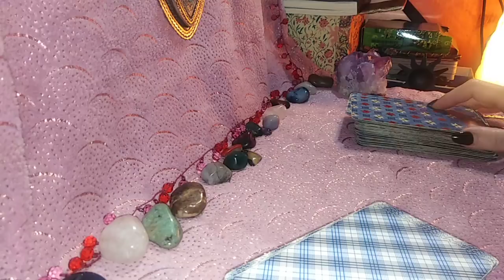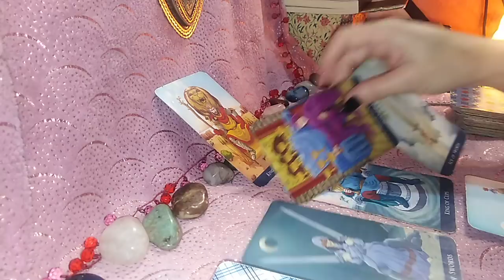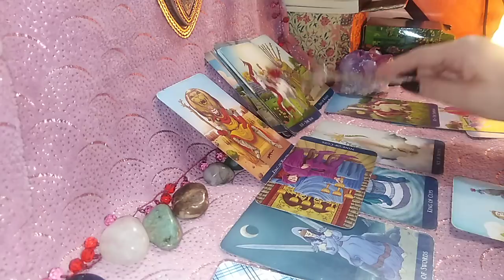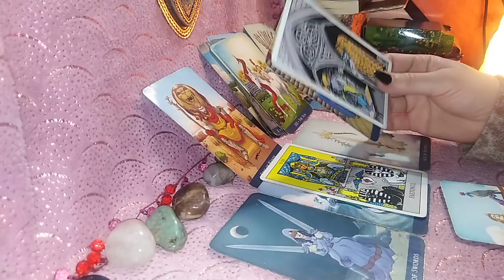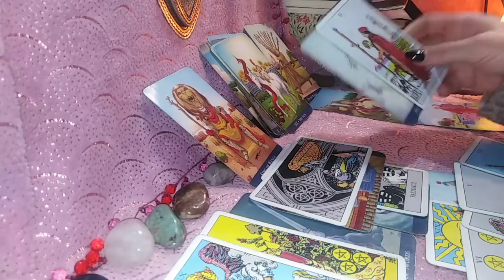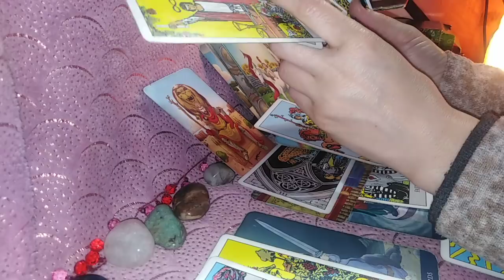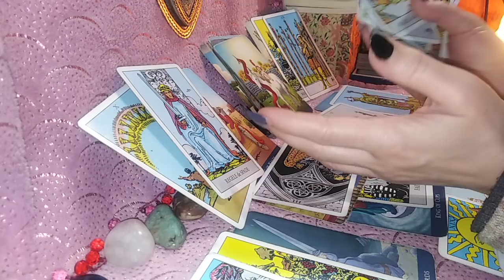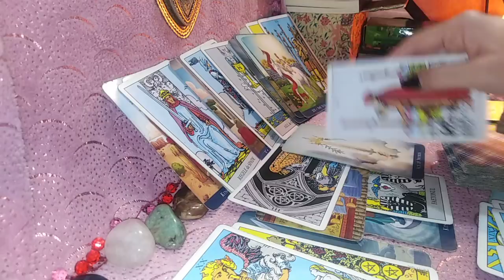VARSATORI - MARTIE 2021 - CINEVA ESTE EUFORIC, ENTUZIASMAT, EMOTIONAT ! VA IDEALIZEAZA !